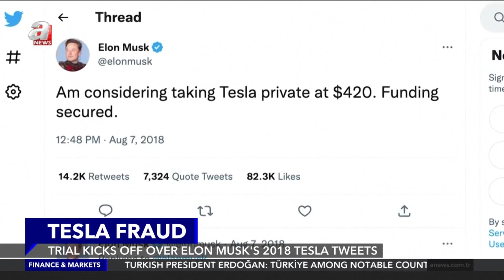Tesla, shareholders to lay out arguments in 'funding secured' fraud trial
Attorneys for Tesla Inc and for investors will make opening arguments in a San Francisco court on Wednesday in a case to decide whether CEO Elon Musk's 2018 tweet that funding was "secured" to take the company private damaged shareholders.